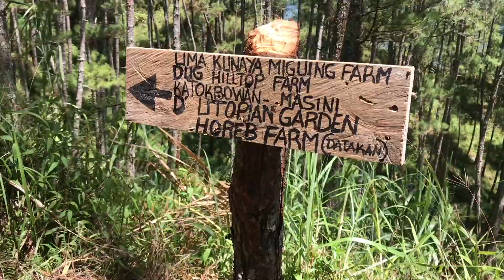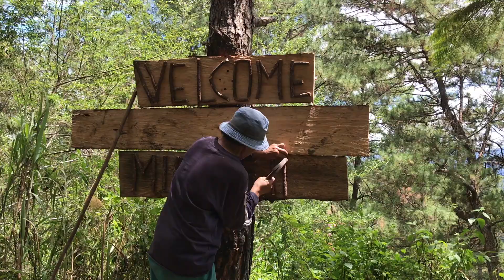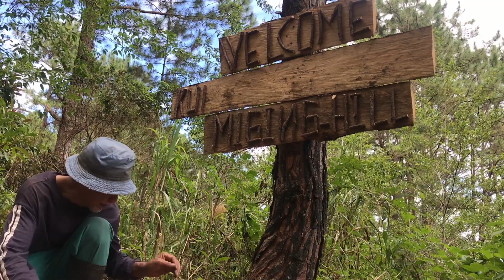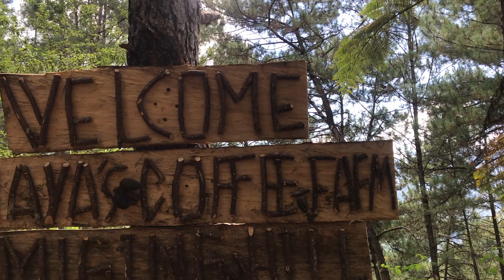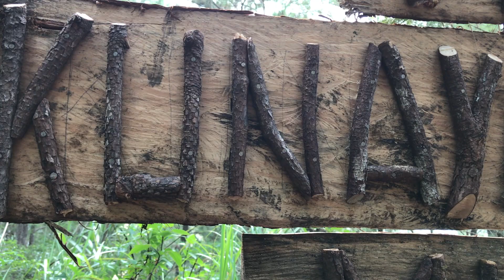KUNAYA'S COFFEE FARM. Day in the Life of a Farmer Episode 1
Cheers for more memories!

Though this pandemic has led to a dramatic economic and social disruption worldwide and have caused much stress to most of us, there are a lot to be thankful of. For me, if there's one thing I am most grateful of during this time, it would be the chance to work-from-province, be able to spend time with family, enjoy the nature and pretend to help 😂..